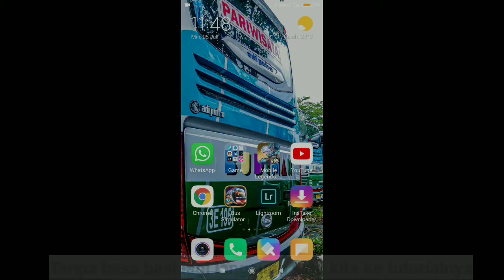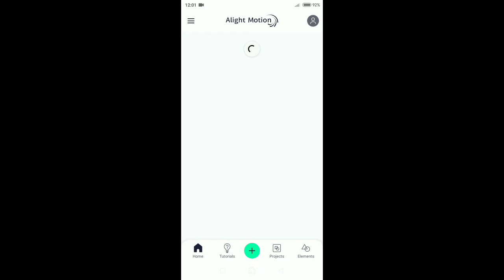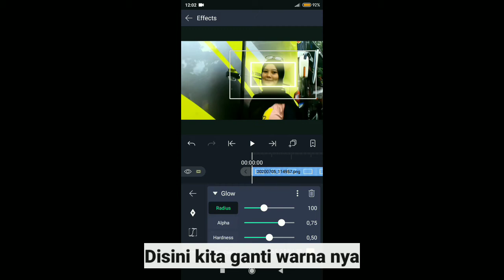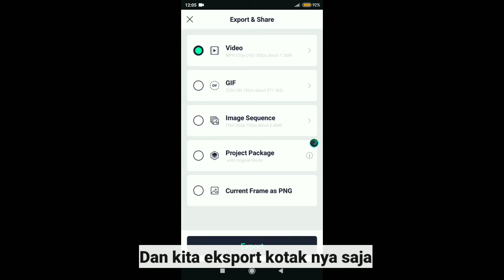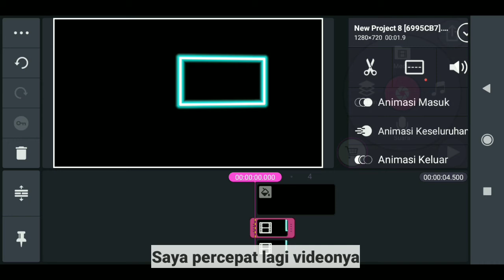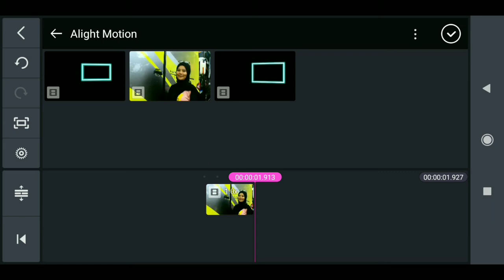TUTORIAL MEMBUAT 3D TRACKING DI ANDROID | EMANG BISA..?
Assalamu'alaikum wr.wb kembali lagi di channel Andhika PRJCT pada kesempatan kali ini saya akan memberikan tutorial cara  membuat 3D Tracking di Android,mau tau gimana caranya?

Untuk aplikasi Alight motion dan pixellab kalian bisa download sendiri

NB:jika alight motio kalian tidak suport efek glow kalian bisa tambahkan shadow pada saat di pixellab

Jika ada yang ingin ditanyakan bisa DM Ig saya atau chat WA: 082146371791

Cukup sekian tutorial yang bisa saya berikan kurang lebih nya mohon dimaafkan wassalamu'alaikum warahmatullahi wabarokatuh